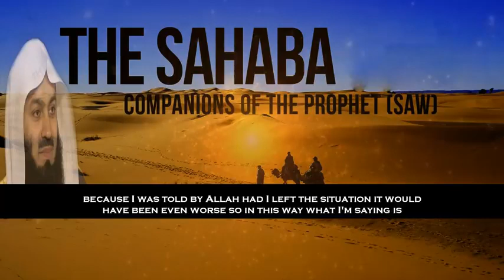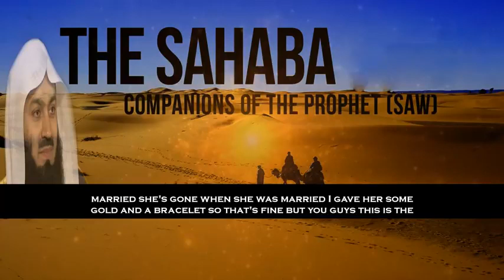Muti Menk | The Dream of Sa`d ibn Abi Waqqas (Ra)